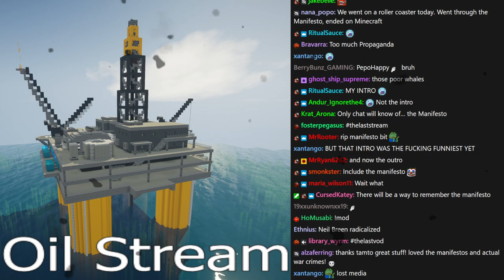[Tomato] Minecraft : one bad day away from an ecological disaster (Rustic Waters 2 /David)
Tomato plays Minecraft
Air Date. ➤Jun 6, 2022